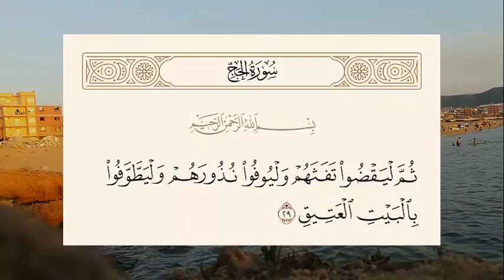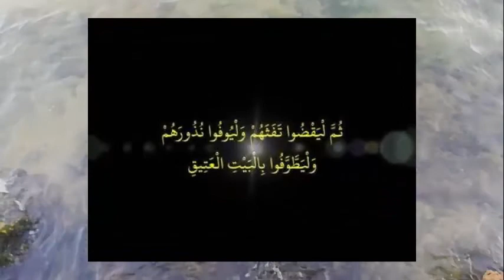معنى آية : ثُمَّ لْيَقْضُوا تَفَثَهُمْ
قال الله تعالى في سورة الحج {ثُمَّ لْيَقْضُوا تَفَثَهُمْ وَلْيُوفُوا نُذُورَهُمْ وَلْيَطَّوَّفُوا بِالْبَيْتِ الْعَتِيقِ}، ويحرص الكثيرون على معرفة معنى آية ثم ليقضوا تفثهم حيث وردت الآية في سورة الحج في سياق الحديث عن بناء إبراهيم -عليه السلام- للبيت العتيق ودعوة الناس جميعًا لأداء الحج لله تعالى.
God Almighty said in Surat Al-Hajj {Then that they should fulfill their vows and fulfill their vows and go around the Ancient House}
Many people are keen to know the meaning of a verse and then to wake up, as the verse was mentioned in Surat Al-Hajj in the context of talking about Abraham - peace be upon him - building the ancient house and inviting all people to perform the pilgrimage to God Almighty.